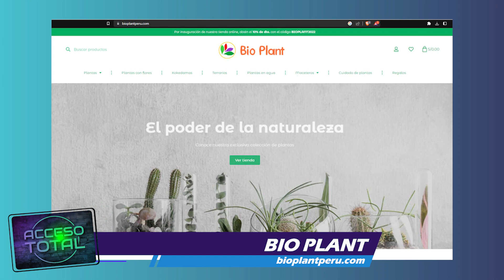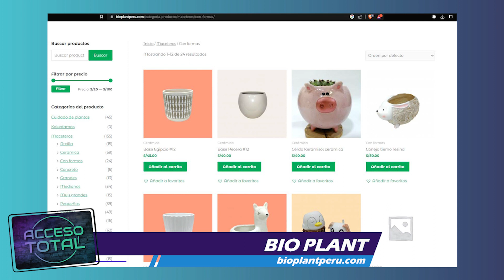BIOPLANT TACNA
VISITAMOS AL INGENIERO AGRÓNOMO JOSÉ VIZCARRA, EXPERTO EN  JARDINES Y PLANTAS EN NUESTRA CIUDAD